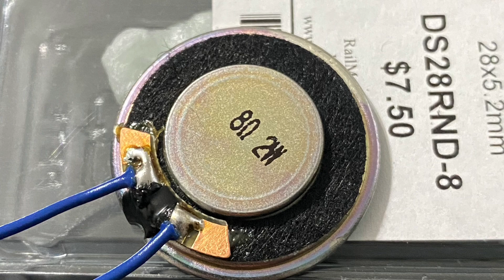Most realistic Lightsaber Neopixel Lightsaber Graflex 2.0 Crystal Focus 10 CFX Tricree Comparisons.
Lightsaber specs
Neopixel blade
graflex 2.0
CFX
2 watt bass speaker
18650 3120mah 10amp max discharge